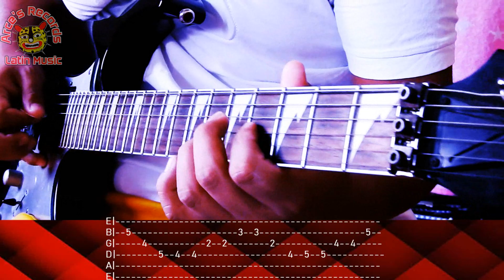Traicionera de amor - Tutorial Guitarra